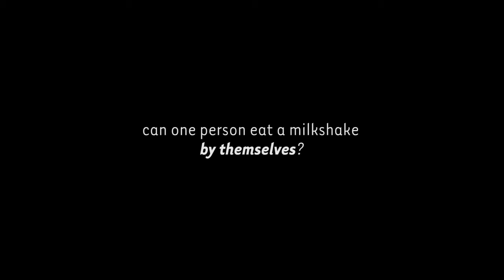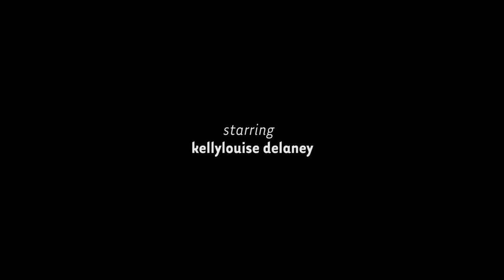Meet The Black Tap Milkshake That Broke The Internet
Get in line for one of Black Tap NYC's enormous, Instagram-worthy milkshakes.

Produced by Jessica Leibowitz and Nell Casey
Starring Kellylouise Delaney